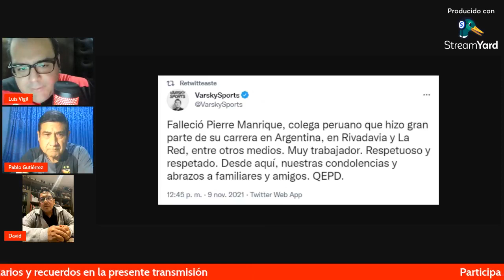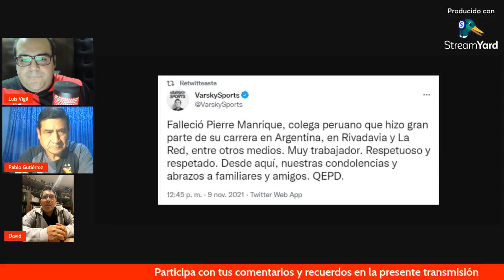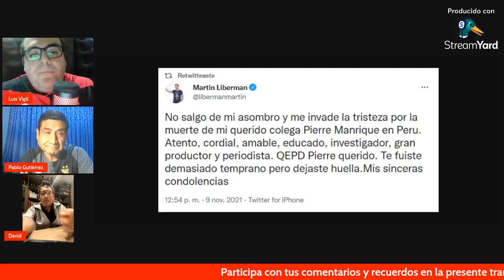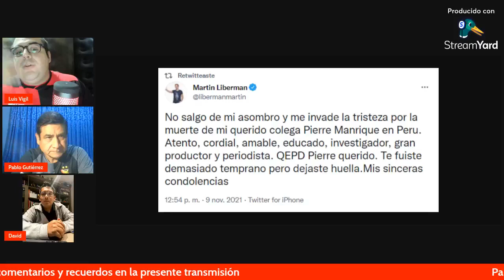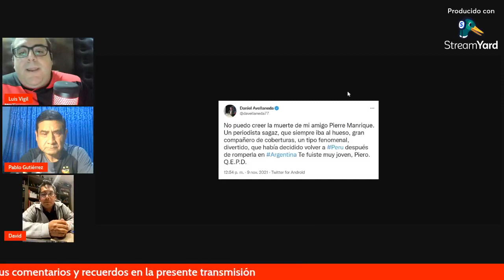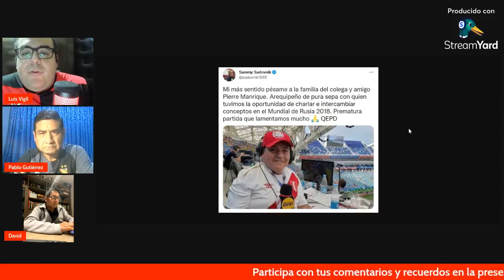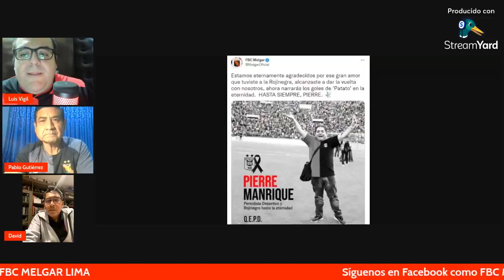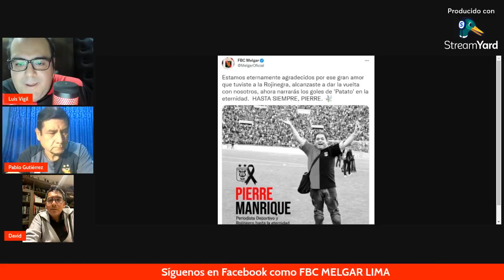Homenaje a Pierre Manrique por FBC Melgar Lima | Conducción: Luis Vigil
Presento el homenaje al destacado periodista arequipeño PIERRE MARCEL MANRIQUE VALENCIA, quien partió a la eternidad el día 9 de noviembre de 2021 y que fue iniciativa de FBC Melgar Lima - La nostálgica y eterna visitante, la poderosa, fiel y leal barra.

Conducción: Luis Vigil

pierre manrique melgar
pierre manrique narracion
pierre manrique argentina
pierre manrique peru
pierre manrique 2021
pierre manrique 2020
pierre manrique melgar goles
pierre manrique melgar narracion